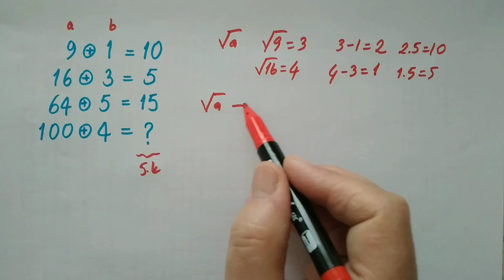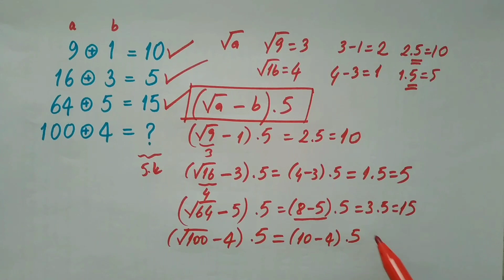MATEMATİK BULMACASI (LET'S SOLVE MATH PUZZLE) 25.11.23